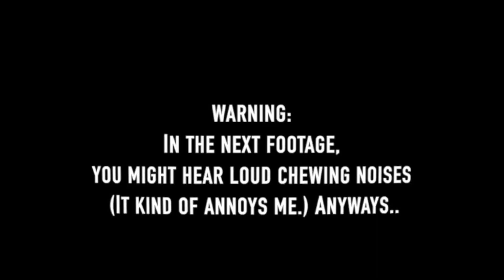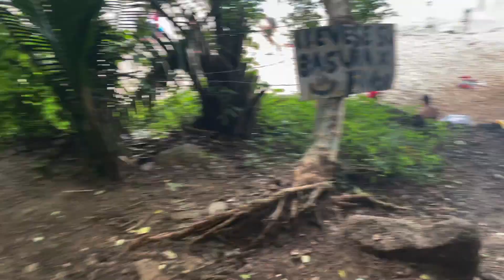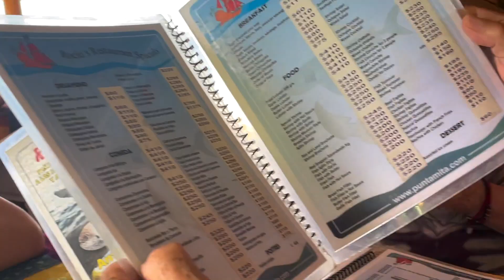for the BEACH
I was supposed to upload this video last month but life had other plans:)